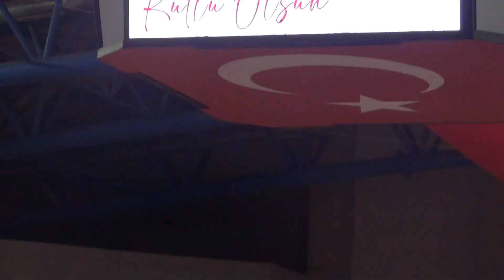1000 SES TEK NEFES KADIN KOROSU